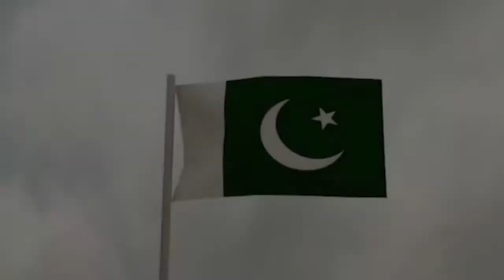Pakistan Humari Jaan by Saraab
Vocals: Nadeem Victor
Music & Lyrics: Adnan Dawood Khan